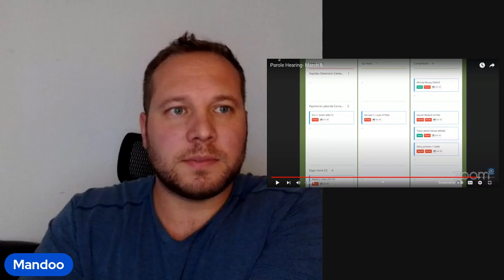"You tend to forget things you don't want to remember"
Percy Johnson DOC 114290